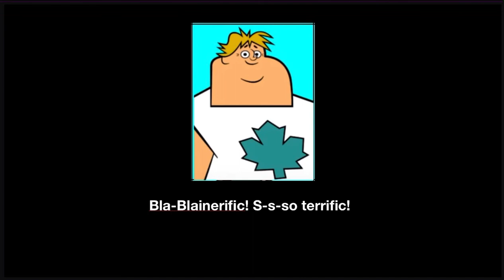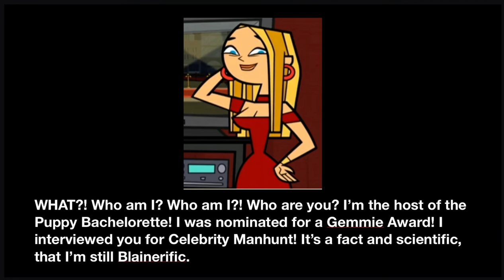Total Drama World Tour Blainerific Song Lyrics and Pictures